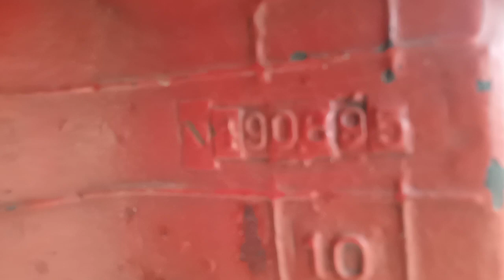April 19, 2023